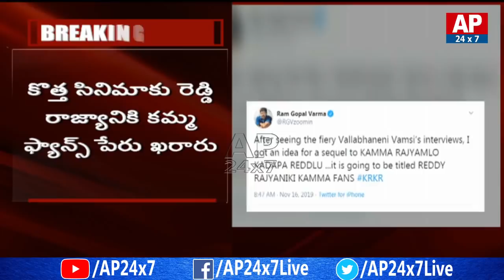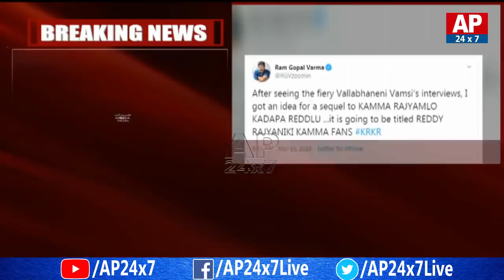Controversial Director Ram Gopal Varma Announces His New Cinema Title On AP Politics | AP24x7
Controversial Director Ram Gopal Varma Announces His New Cinema Ttile On AP Politics | AP24x7